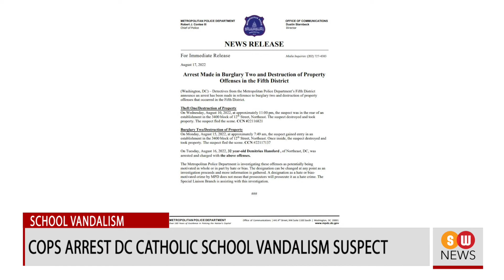Yet another journalist killed in Mexico || SW NEWS || 588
Pope Francis entrusts Europe’s destiny to Poland’s Black Madonna

The Holy Father Pope Francis prayed to Our Lady to help Europe. He expressed this prayer while addressing believers and pilgrims from Poland during his latest Wednesday General Audience.

Louisiana’s abortion centers to cease operations in the state

Pro-life advocates of USA's Louisiana are rejoicing as the last remaining abortion centers in the state are ceasing operations. Closing these centers will make Louisiana a state without any abortion clinics for the first time in 50 years.

Catholics from Moscow to undertake pilgrimage to Kazakhstan during the papal visit

The Latin Archbishop of Moscow, The Most Rev. Paolo Pezzi, has said that a special pilgrimage will be organized by believers to Kazakhstan when Pope Francis makes a visit to the country.

Mexico witnessed murder of yet another journalist, 13 scribes were killed this year

Yet another journalist has been killed in violence-hit Mexico. Sixty-two year-old Juan Arjon Lopez, an independent crime reporter, was found dead in the border town of San Luis Rio Colorado. He went missing on August 9 and his remains were identified based on fingerprints and tattoos. The autopsy revealed that he was fatally clubbed with a blunt object.

Bibles to go off shelves of school district in USA’s Texas

In the US state of Texas, a school district is taking out 41 books, including the Bible, from its libraries. This comes as Keller Independent School District administrators conduct a review to be ratified by its board of trustees.

Cops arrest DC Catholic school vandalism suspect

In the USA, police have arrested a man in connection with the recent burglary and property destruction at a Catholic school in north-eastern Washington DC. Authorities have informed that 32-year-old Demitrius Hansford was arrested on Tuesday and charged with the theft and vandalism.

Egyptian Liverpool striker Mohamed Salah donates $156,000 to rebuild gutted Coptic church

The captain of the Egyptian soccer team and Liverpool star Mohamed Salah has donated 156,000 US dollars to rebuild a damaged Coptic church. The Abu Sefein Church in Giza suffered from severe fire damage last Sunday.

Lawmakers in Australia’s Victoria vote against controversial bill

In the Australian state of Victoria, a bill that would have coerced Catholic hospitals to offer abortion and euthanasia was defeated in parliament.